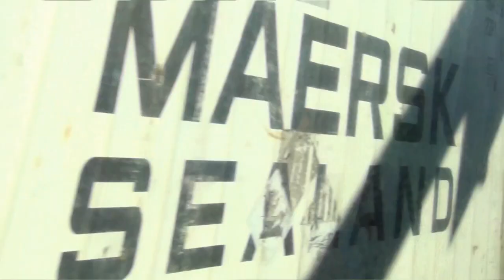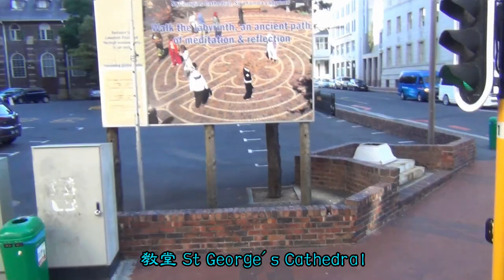途景—鴕鳥園→南非博物館→桌山國家公園→十二門徒山→桌山皇宮酒店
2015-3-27  鴕鳥園Cape Town Ostrich Ranch前往南非自然歷史博物館(Iziko Museums of South Africa ISANG) —pm3:35離開「鴕鳥園」前往開普敦第二個景點—南非國家博物館，首先看到越野賽車道 Zone 7，途中經過「開普敦世紀城 Century City, Cape Town」和遊樂場 Ratanga Junction。半小時後，pm4:05來到開普敦舊市中心。
在市中心看到了 開普敦市政廳 Cape Town City Hall、藥房Lite-Kem Pharmacy、教堂 St George's Cathedral、公園 The Company's Garden、雕像 Major General Sir Henry Timson Lukin、金融機構Old Mutual、south african mutual life assurance society、教堂 Groote Kerk、和博物館 Slave Museum Cape Town。
南非博物館往桌山 —pm4:55參觀完南非博物館便前往不遠的 桌山國家公園Table Mountain National Park，路上介紹桌山纜車概況，魔鬼山的傳說。由於開普敦先後是荷蘭及英國的殖民統治地，而這山道一帶環境優美清靜，所以到處都是歐陸式獨立屋。再三提醒團友遊桌山時注意事項，當維多利亞海濱Victoria & Alfred Waterfront盡在眼下，15分鐘車程到了目的地—世界新七大自然奇觀 桌山Table Mountain。
 桌山往十二門徒山 — 6:25pm離開桌山國家公園前往 十二門徒山Twelve Apostles Oudekraal (Nature Reserve自然保護區)看日落，360°旋轉十二門徒山面向大西洋，在夕陽照耀下令人陶醉。導遊在路上講的自然是有關十二門徒山的傳說，沿著山路走向西海岸，夕陽光照射山間的松林，時隱時現閃爍的迷人景象難以形容。
十二門徒山到住宿處 桌灣皇宮酒店—看過「日沉大西洋」已是傍晚6:50pm，離開看開普敦十二門徒山的最佳地點少女灣 Maiden's
Cove，前往住宿處 桌灣酒店The Table Bay Hotel。 夕光下看著沿岸的海濱、酒店景色，聽著導遊講述晚餐菜式、明天行程。7:08pm看到開普敦球場 Cape Town Stadium、購物中心維多利亞阿爾弗雷德碼頭廣場V&A Waterfront便是我們入住的酒店。
海濱酒店 50 Victoria